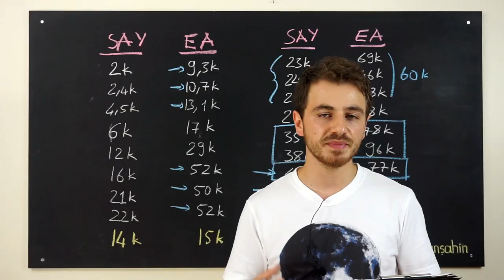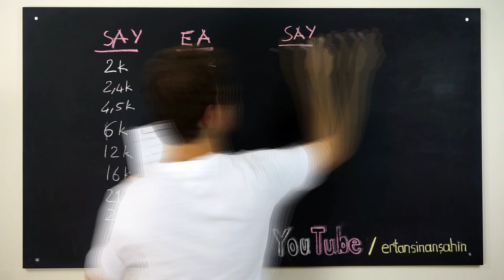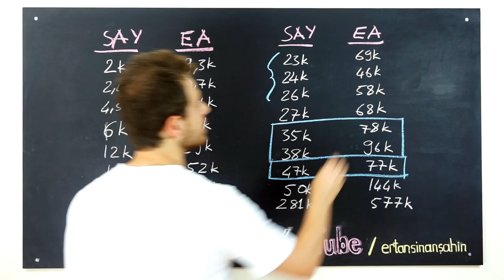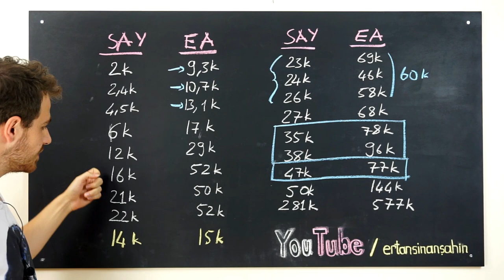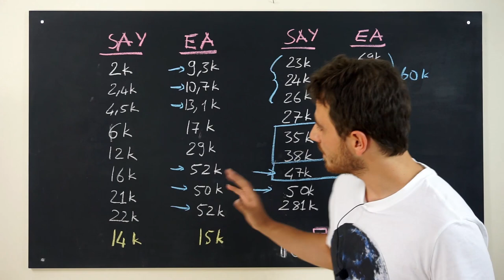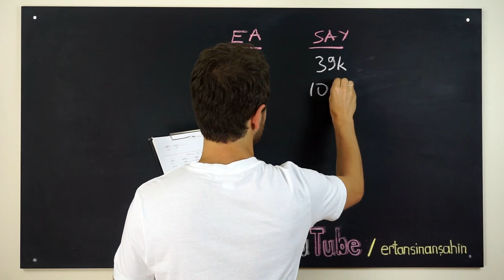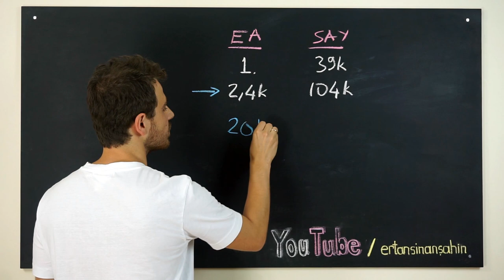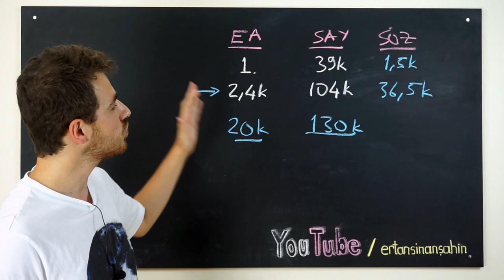Önünde Kaç Sayısalcı, Kaç Eşit Ağırlıkçı Var?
Arkadaşlar,

İki sınav arasındaki farklar: 0:49
Eşit ağırlıkçılar için: 2:12
Sayısalcılar için 11:20
Sözelciler 15:40
Özet: 16:23

Tercih döneminde sıkça karşılaştığımız problemlerden biri de sıralamanıza göre önünüzde kaç sayısalcı yada kaç eşit ağırlıkçı olduğunu bilmeden büyük bi kaygıyla tercih yapmanızdı. İnternette bu konu hakkında yalan yanlış çok fazla sayıda kirli bilgi bulunuyor. Ben de tam bu yüzden sizlerden aldığım sınav sonuçlarıyla verileri birleştirip derin bir analiz yapmaya çalıştım. Umarım hepiniz için yararlı bir video olur. İyi seyirler.

2009 ve 2010 kıyaslamaları için:
(Dikkatli olun kılavuzları incelemeyin, çünkü 2009 kılavuzu 2008'in verilerine göre hazırlanıyor.)